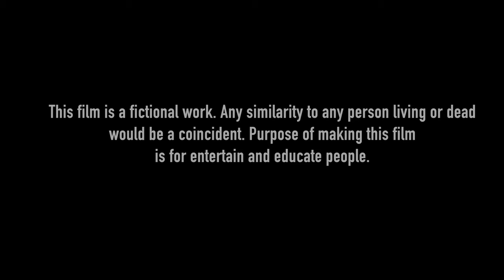HOMESTAY - Gay Home Stay Owner Revenge Story | LGBTQ | Short Film | Durga Films Production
REVENGE UNIVERSE - Homestay (short Film) is a part of 'REVENGE' Universe. Revenge Universe (RU) is LGBTQ community first film universe. In this universe we made films on LGBTQ+ to spread awareness in the community with entertainment.

About Film - Homestay short film is about a man who run a home stay. He make homosexual relationship with guests. What happen when two boys stays in that homestay and figure out something suspicious about the owner.

Credits -
Production - Durga Films Production
Writer & Director - Vaquar Khan
Producer - Aarav Yadav
Executive Director - Aarav Yadav
Assistant Director - Pankaj Kumar
Screenplay, Dialogues, Cinematography - Vaquar Khan
Production Design - Aarav Yadav
Casting by - Madhu Bishwal
Make Up - Prerna Gupta
Edit - Vaquar Khan

Cast - Manoj Khatri, Santosh Kumar Giri, Vibhore Vikram Singh, Priyesh Gupta, Siddhant